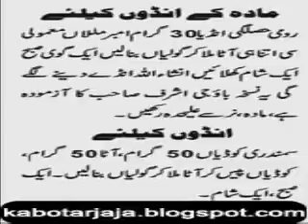ANDO SE BAND KABOOTER KA LIYE DESI NUSKHA 2018 NEW LATEST FULL HD VIDEO